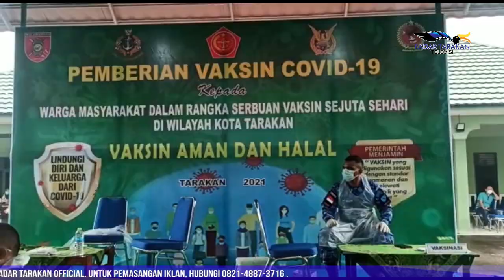Masyarakat Apresiasi Program Serbuan Vaksin Sejuta Sehari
Tingginya animo masyarakat dengan adanya program Serbuan Vaksin Sejuta Sehari terlihat saat pelaksanaan vaksinasi yang dilakukan di Kodim 0907 Tarakan pada Senin 28 Juni lalu, sejumlah masyarakat mengapresiasi adanya program Serbuan Vaksin Sejuta Sehari, seperti yang diungkapkan salah satu warga peserta vaksinasi yakni Nasaruddin.
Reporter: Januriansyah